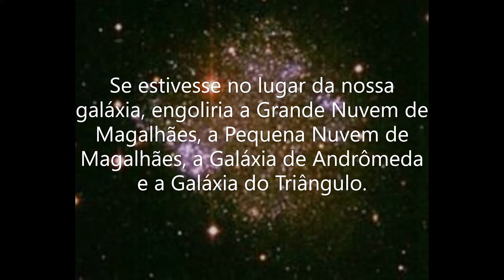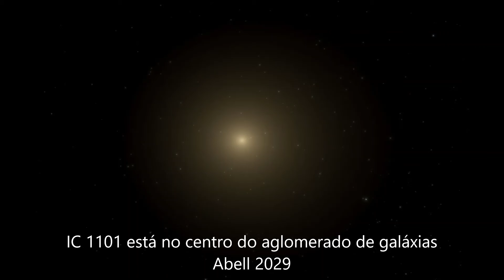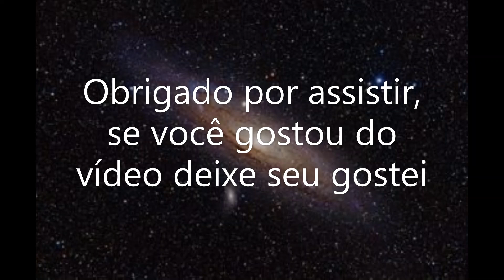IC 1101 A Galáxia Gigante